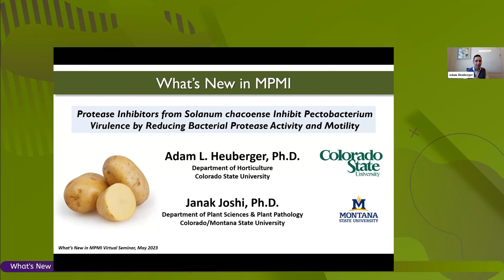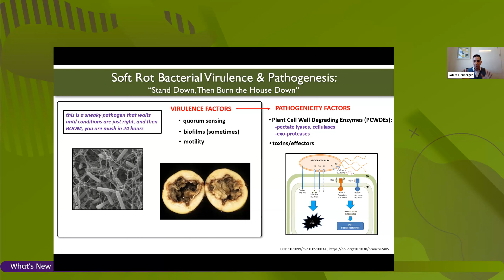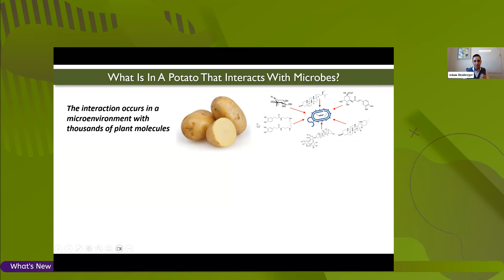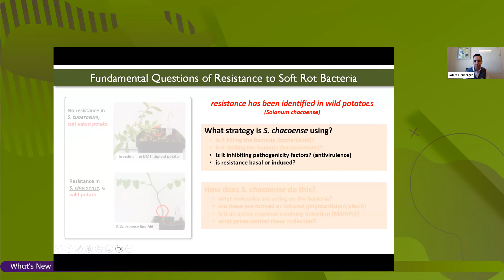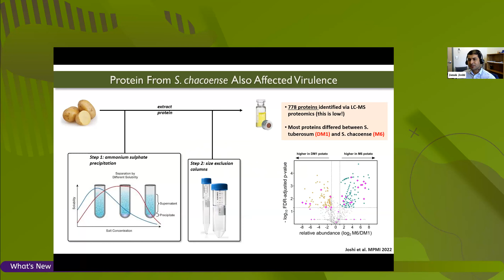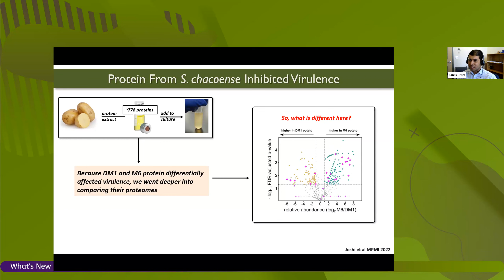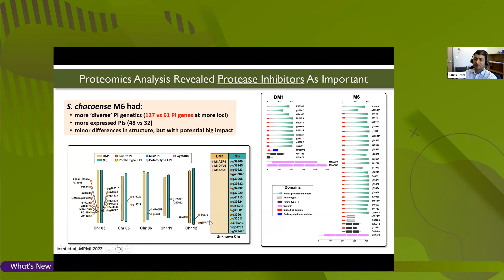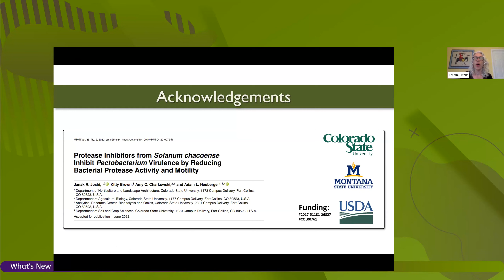What's New in MPMI with Janak Joshi, Amy Charkowski, and Adam Heuberger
Janak Joshi, Amy Charkowski, and Adam Heuberger present: "Protease Inhibitors from Solanum chacoense Inhibit Pectobacterium Virulence by Reducing Bacterial Protease Activity and Motility"